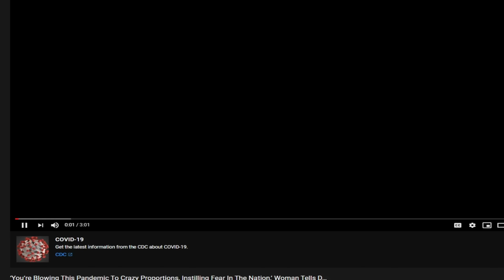Clout Chasing Is A Disease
This is the greatest attention seeking of All Time